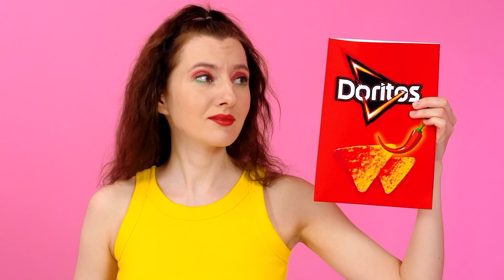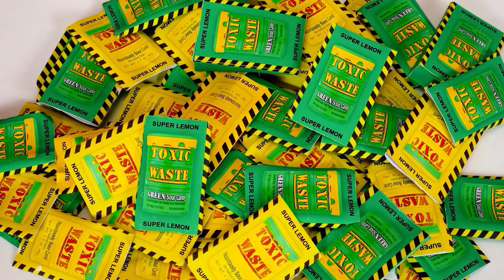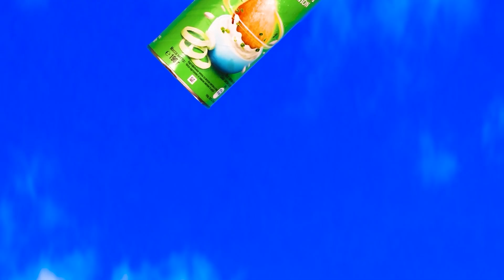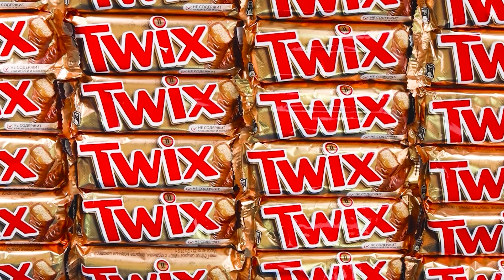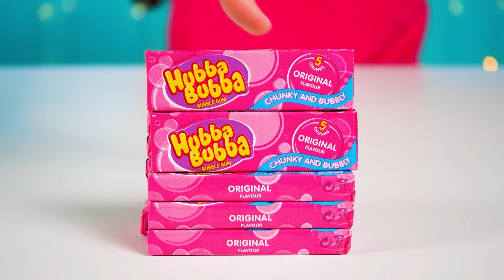Wyzwanie 100 Warstw Żywności | Wojna Dowcip od HAHANOM Challenge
Nigdy wcześniej nie widziałeś tak dużych naczyń! Sprawdź nasze nowe wyzwanie!